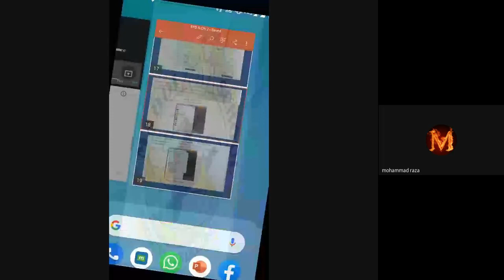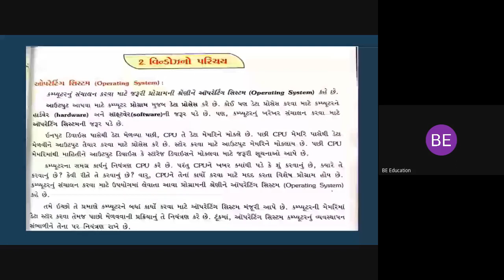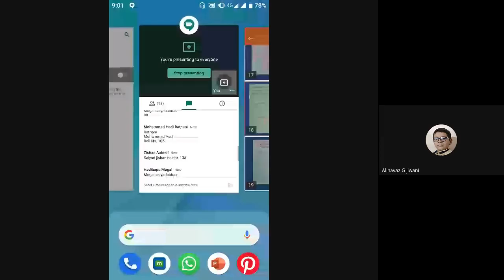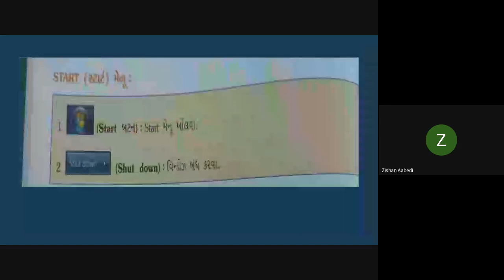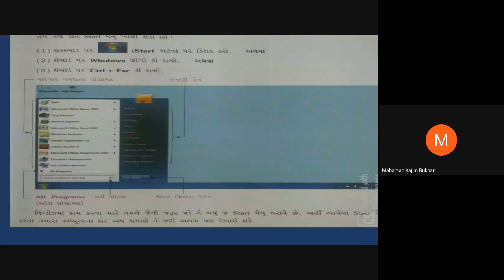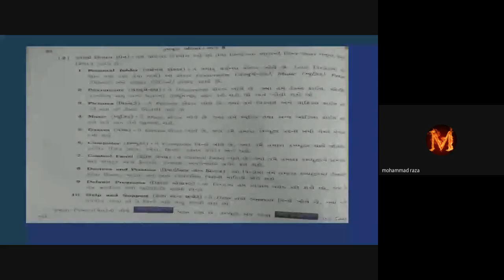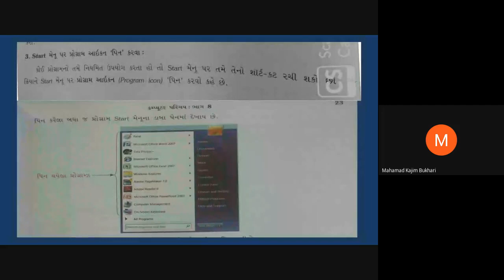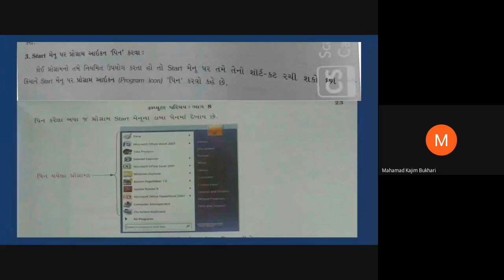std 8 computer 23 11 2020